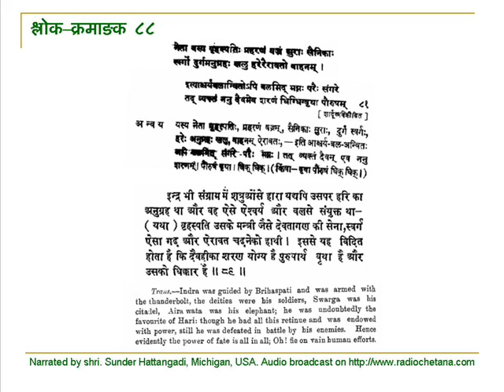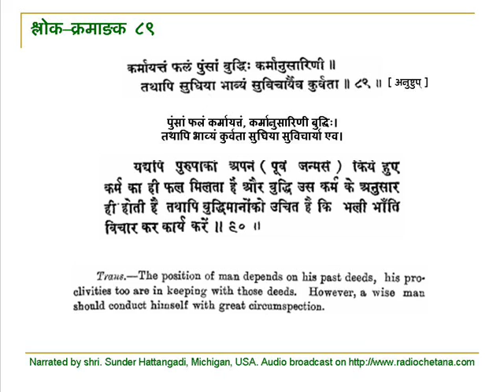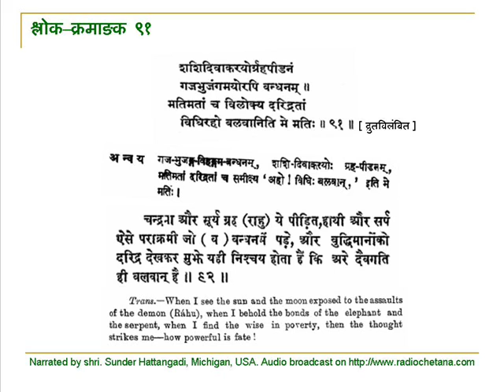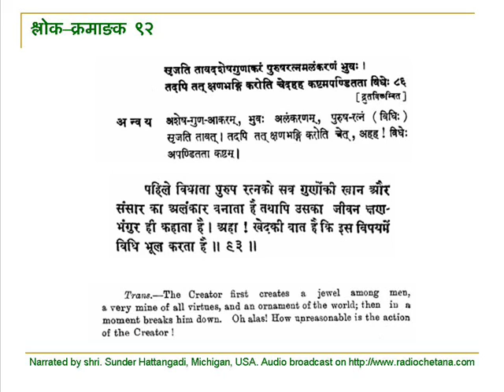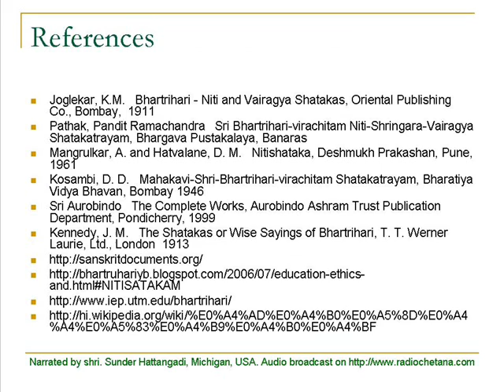bhartruhari krut nitishataka narrated by Shri. Sunder Hattangadi Part 9